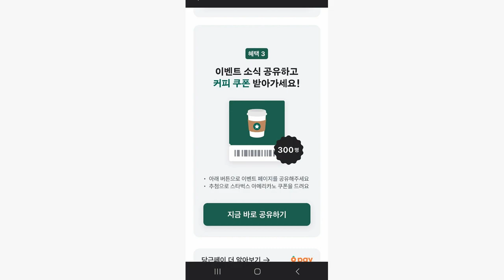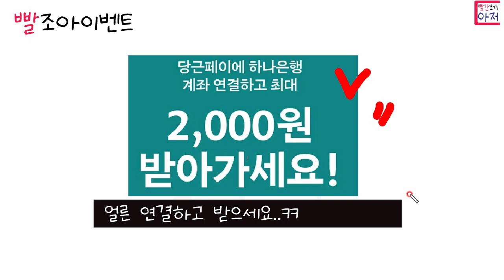빨조아이벤트 당근 페이 하나은행연결하면 2천원... 이벤트 종료후 2주 후.... 지급